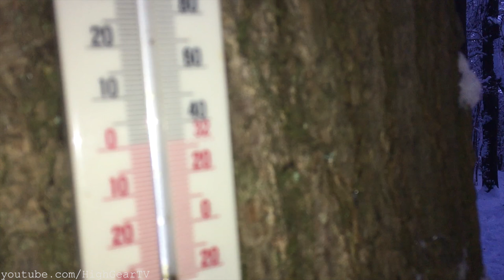Guys Having Fun With Dirt Bikes On Snow Days!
Just epic video of dirt bikers riding in snow. How do motocross bikes  work in snow? Watch this video and find out!